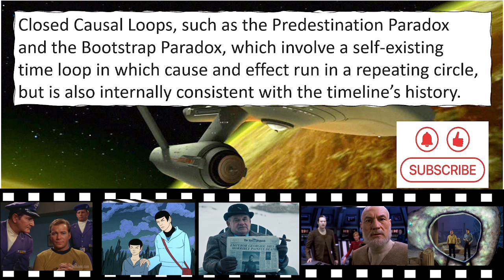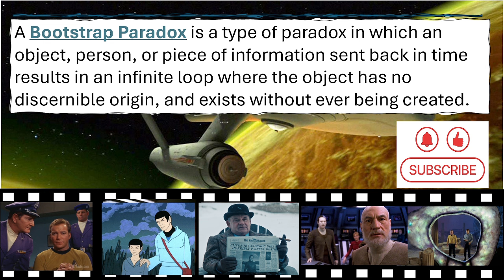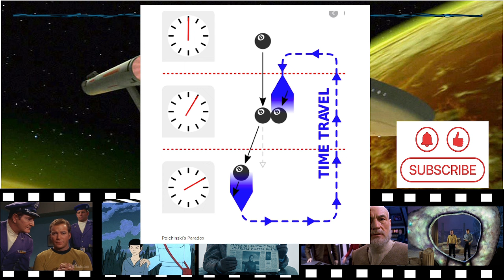Star Trek Time Travel Paradox - Part I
In this episode we review the City on Edge of Forever, Yesteryear, and Terra Firma and walk through the role the Guardian of Forever has played in time travel across Star Trek Franchise. We will also show time travel is shrouded in paradoxes that can lead to solutions as well as deadly consequences. Now sit back and watch the episode...